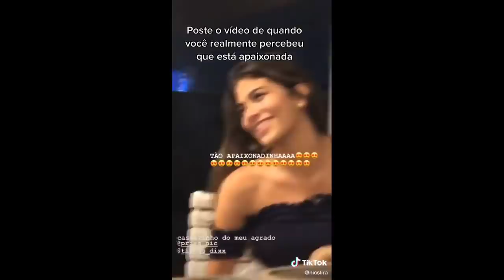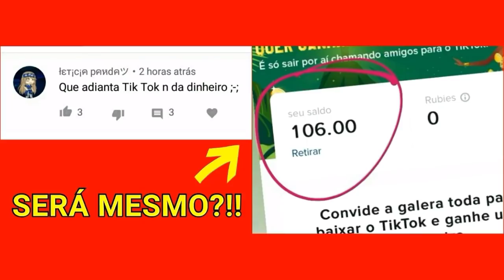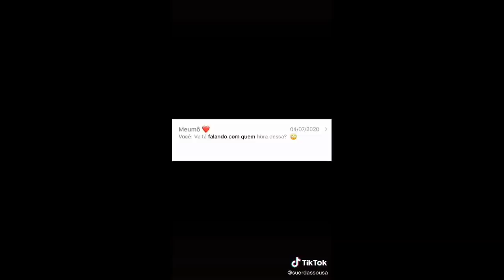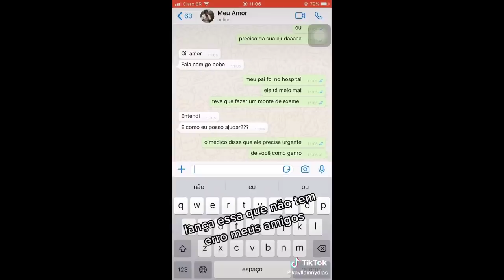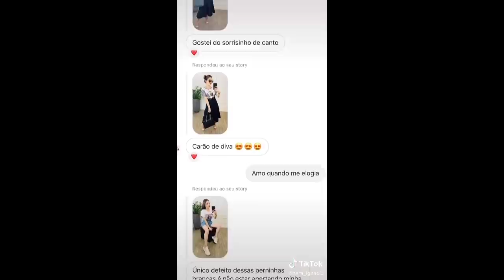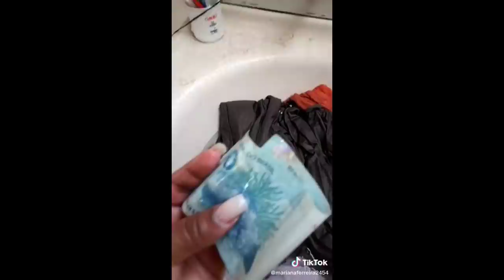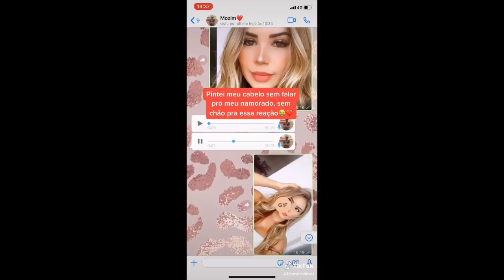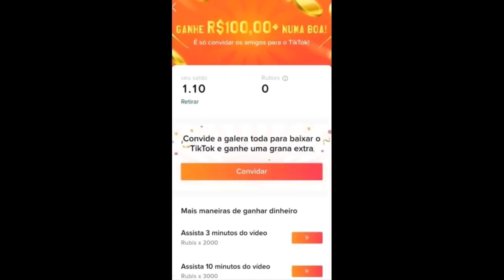Os CASAIS mais engraçados do TikTok #6 | TikTokers sendo fofos *QUASE TODOS*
- BAIXE TIK TOK E GANHE DINHEIRO AGORA MESMO (rápido e fácil), APENAS USANDO O CÓDIGO: 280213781
Esses são os casais presentes nesse compilation da série "os casais engraçados e alguns nem tanto" de número *6* já! Diversos casais fofos e engraçados nesse compilation de 14 minutos. SIGAM AQUELES QUE GOSTAREM...

(Destaques da segunda semana de Outubro de 2020 - compilados TikTok Brasil)